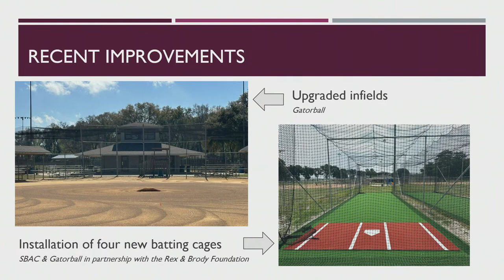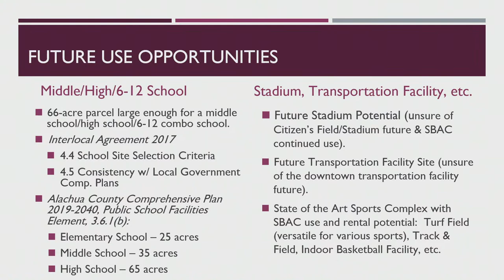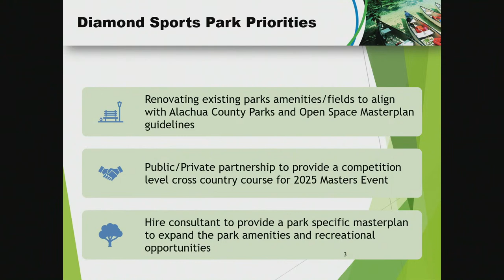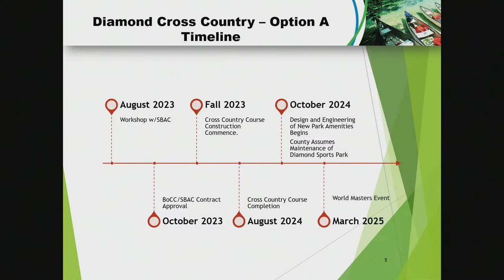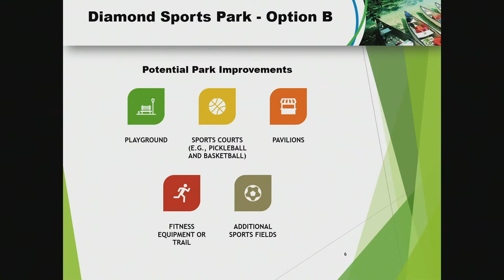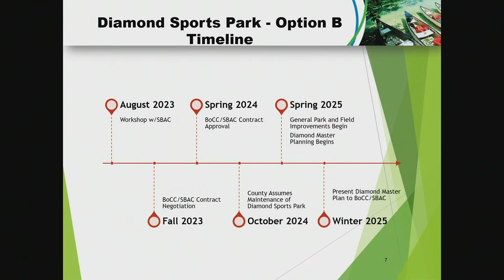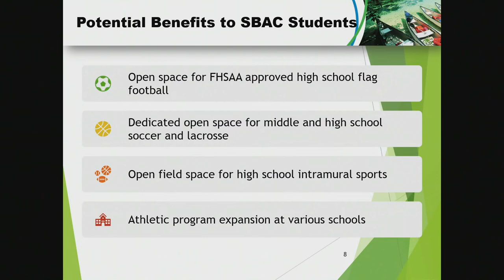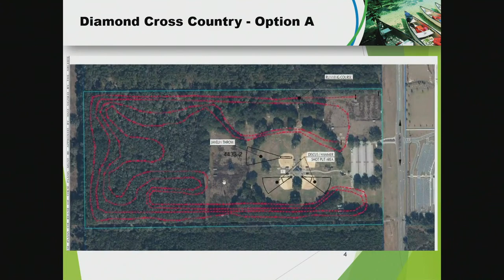School Board Workshop 8-2-23